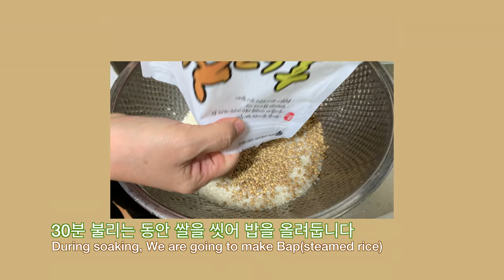[4k] 엄마 황태해장국 레시피 feat. 무우 시츄 | Asian hangover cure soup - Korean Mum's cooking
무를 썰면 다가오는 시츄 그리고
야채를 좋아하는 개님과 쿠킹클라스~* 아이폰XS로 찍은

편집하면서 배우는 + 나를 위한 집밥 만들기 영상

속이 부글거린다 몸이 안좋다 싶을때 보약같은 음식 해장과 소화를 도와주는 황태해장국
아이폰 텐에스로 찍은 4k 영상 업로드가 너무 늦다
아이클라우드 파이널컷프로에서 Photos 사진 앱 연동되기까지 이틀이 걸리냐?!

하지만 엄마의요리 는 가치있으므로
무를 썰때 달려오는 우리 강아지 댕댕이 덕에 브이로그 스러운 요리영상을 만들었다 땡큐 맘!

This fish soup is the best for hangover curing food
We made pollack(Korean: HwangTae 황태) Soup(Korean: Guk 국) for light dinner. Really works for your diet!

We also made raddish salad banchan. HaeJangGuk(해장국) and BanChan(반찬) is the best partner of eating Bab(밥, rice)

Hope you enjoy this video. Thank you, mum and You! 감사합니다.